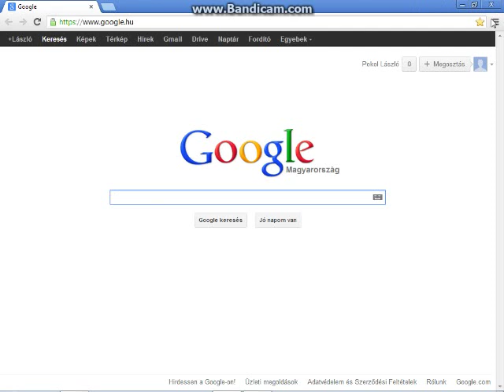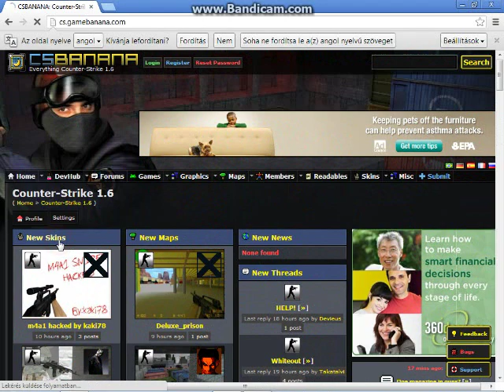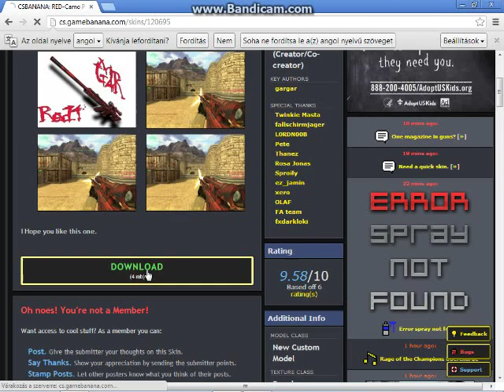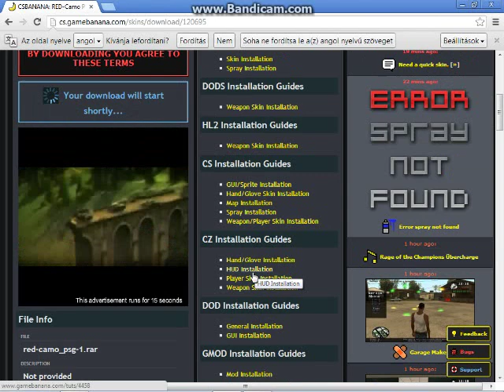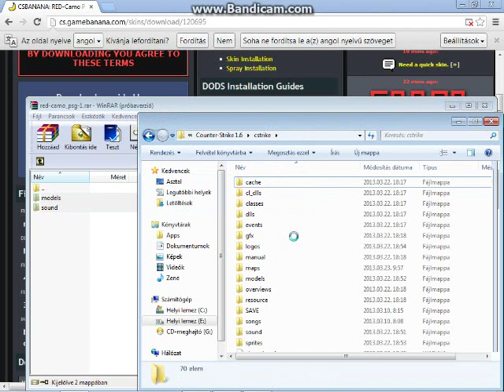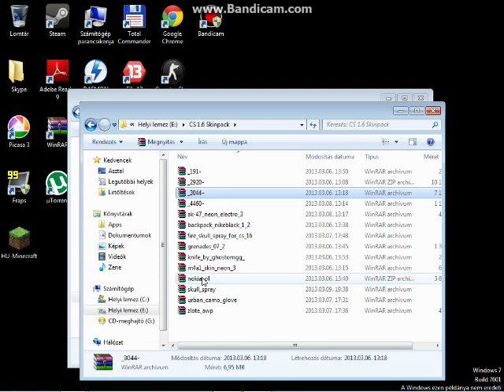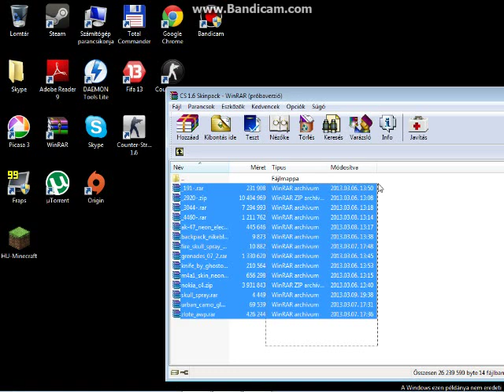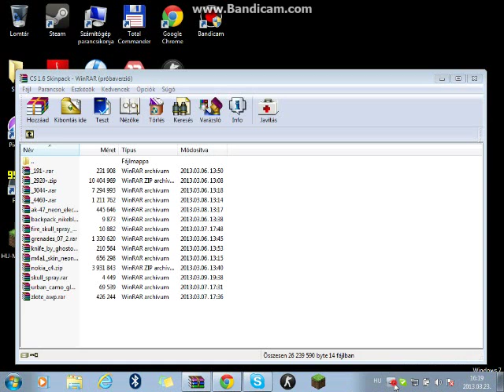CS 1.6 Skin Berakása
Ezzel most azt szerettem volna bemutatni, hogy hogyan tudtok skint berakni Cs 1.6 alá.
Nézzetek fel erre a szerverre itt megtaláltok engem és még néhány jó arcot.
[HES] Cs 1.6 Only Dust2 szerver
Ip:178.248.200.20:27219